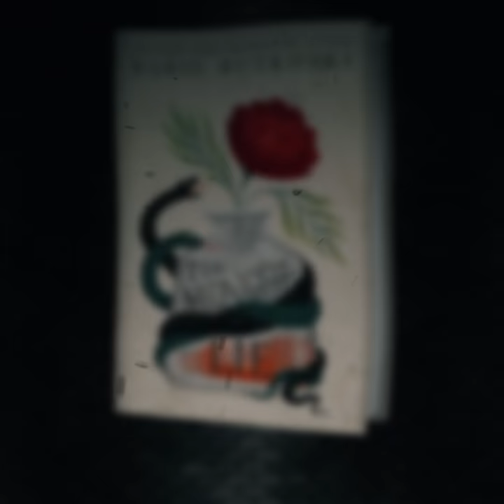The Midnight Lie by Marie Rutkoski | Official Book Trailer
THE MIDNIGHT LIE
By Marie Rutkoski

“Utterly immersive and gorgeous. Marie’s stories are the loveliest knives that cut you straight to the quick.” — Roshani Chokshi, New York Times-bestselling author of The Gilded Wolves

Where Nirrim lives, crime abounds, a harsh tribunal rules, and society’s pleasures are reserved for the High Kith. Life in the Ward is grim and punishing. People of her low status are forbidden from sampling sweets or wearing colors. You either follow the rules, or pay a tithe and suffer the consequences.

Nirrim keeps her head down, and a dangerous secret close to her chest.

But then she encounters Sid, a rakish traveler from far away, who whispers rumors that the High Kith possesses magic. Sid tempts Nirrim to seek that magic for herself. But to do that, Nirrim must surrender her old life. She must place her trust in this sly stranger who asks, above all, not to be trusted.

Set in the world of the New York Times–bestselling Winner’s Trilogy, beloved author Marie Rutkoski returns with an epic LGBTQ romantic fantasy about learning to free ourselves from the lies others tell us—and the lies we tell ourselves.

Published by Farrar, Straus and Giroux (BYR)